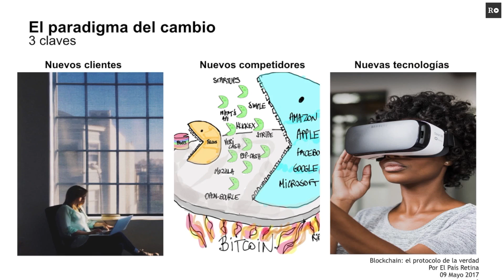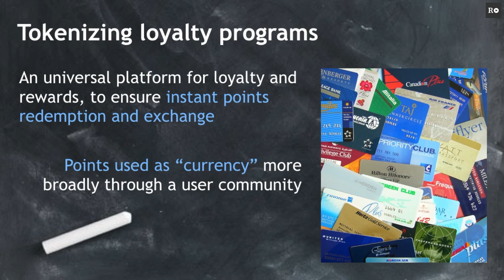Blockchain Retina Accenture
Resumen del evento Blockchain, el protocolo de la verdad, organizado el 18 de mayo por EL PAÍS RETINA, con la colaboración de Accenture.